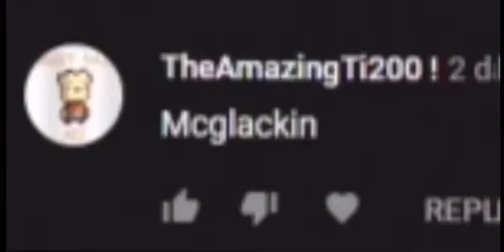Sheen Mcgibblestarch saying mcglackin for a minute and five seconds